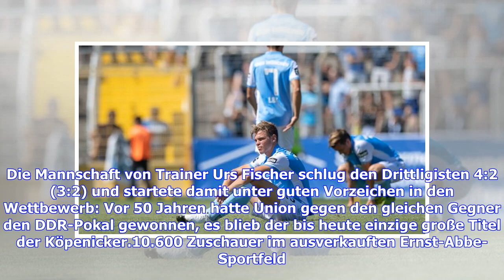DFB-Pokal: 1. Runde mit TSV 1860 München und Union Berlin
Sie sind hier: vergrößernverkleinern Der TSV 1860 München verpasste trotz einer Halbzeitführung gegen Holstein Kiel den Sieg © Getty Images Der TSV 1860 München muss sich nach großem Kampf Holstein Kiel geschlagen geben. Auch Carl Zeiss Jena stellt Favorit Union Berlin vor Probleme. Am Ende ging den Löwen die Puste aus: Drittliga-Aufsteiger 1860 München hat nach großem Kampf einen Pokalcoup verpasst. Trotz einer 1:0-Pausenführung musste sich das Team von Daniel Bierofka am Ende Zweitligist Holst...